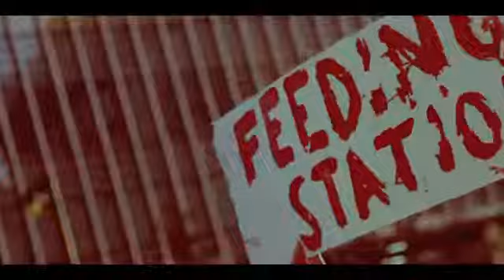97 % Owned Zombie Banks conduits for public aid 360p